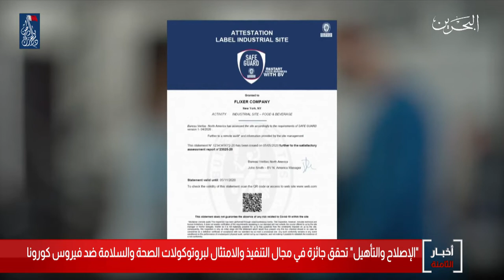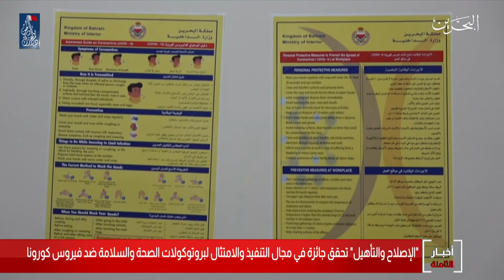البحرين مركز الأخبار : الإصلاح والتأهيل تحقق جائزة في مجال التنفيذ والامتثال لبروتوكولات الصحة